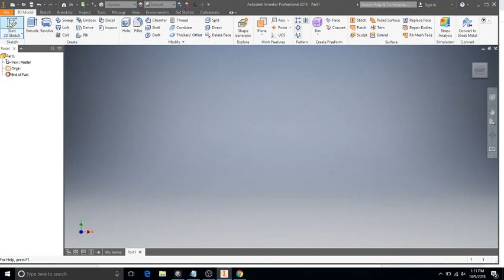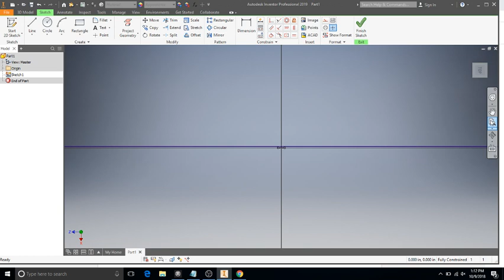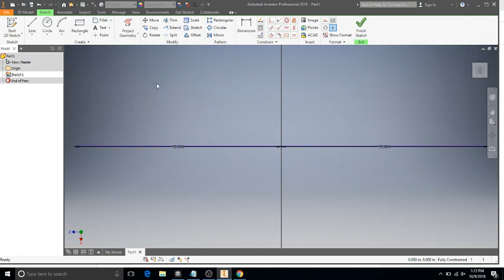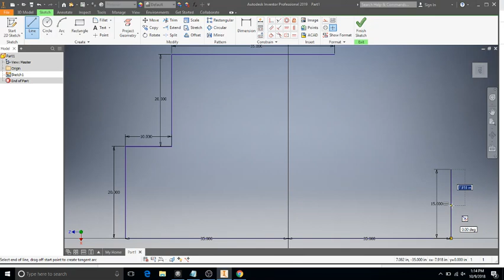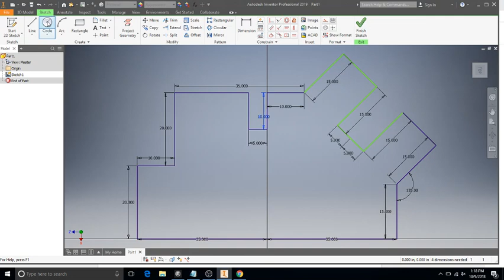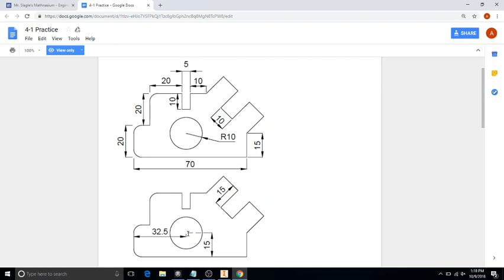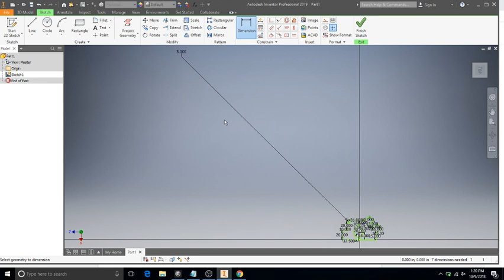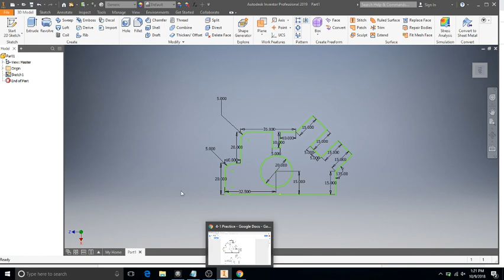04 Autodesk Inventor: Detailed 2D Sketches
This video covers some basic tools in 2D sketching in Autodesk Inventor Professional 2019